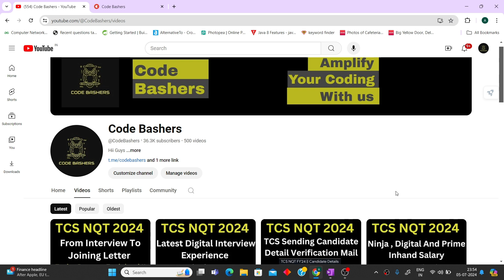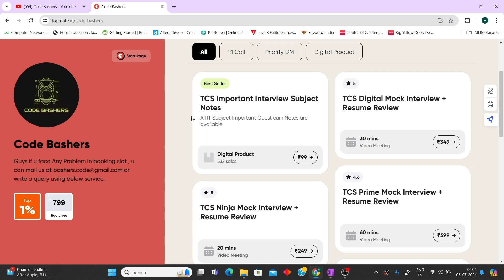TCS Ninja To Digital Upgrade Process | Ways to Upgrade Before Joining TCS And After Joining TCS